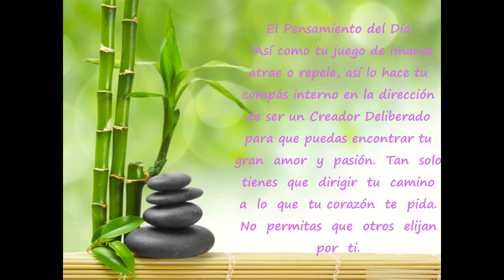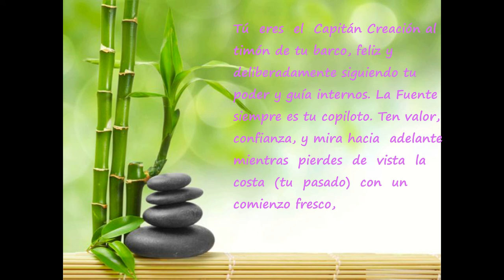Día 35 Magnetizando nuestro bienestar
"Así como tu juego de imanes atrae o repele, así lo hace tu compás interno en la dirección de ser un Creador Deliberado para que puedas encontrar tu gran  amor  y  pasión.  Tan  solo  tienes  que  dirigir  tu  camino  a  lo  que  tu corazón  te  pida.  No  permitas  que  otros  elijan  por  ti.  Tú  eres  el  Capitán Creación al timón de tu barco, feliz y deliberadamente siguiendo tu poder y guía internos. La Fuente siempre es tu copiloto. Ten valor, confianza, y mira hacia  adelante  mientras  pierdes  de  vista  la  costa  (tu  pasado)  con  un comienzo fresco, e infinitas y espléndidas posibilidades. Recuerda que el faro está dentro de ti. Pídele al Universo que te ayude a navegar tranquilamente, en un viaje seguro. Es tu decisión..."
  -Sharon Warren
 ―Tengo toda la energía que necesito para lograr mis sueños